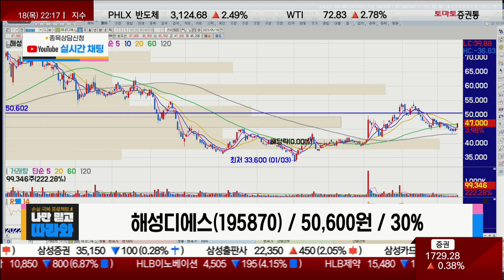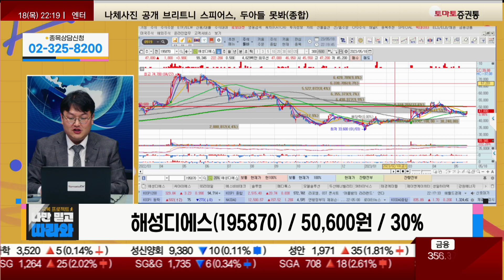자동차 이슈 부각, 반도체 업황은 아직? / 해성디에스(195870) [반종민 소장_나만믿고 따라와]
▶반종민 연구소장(프레스티지 경영전략 연구소)